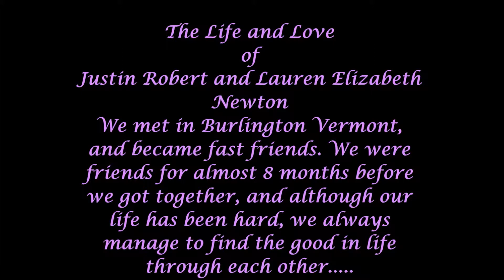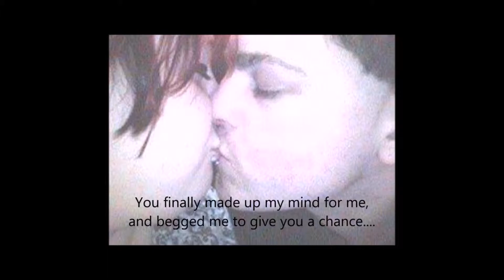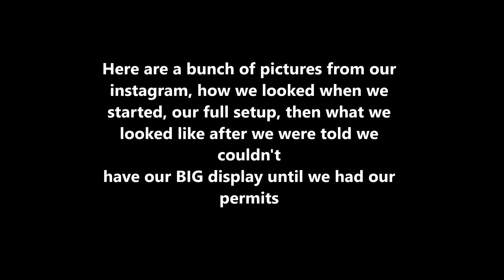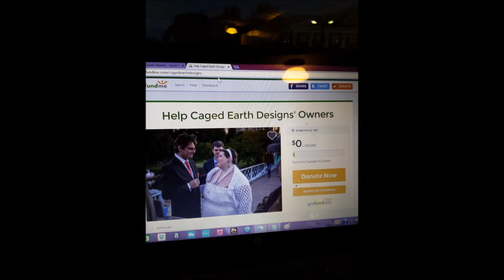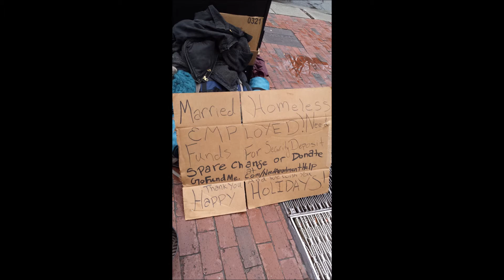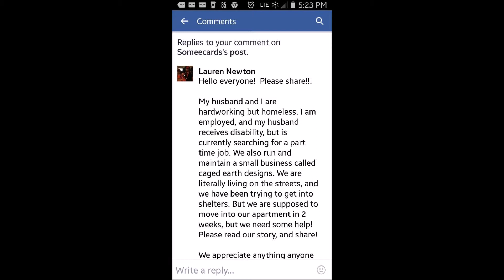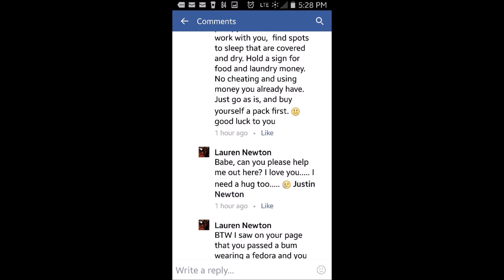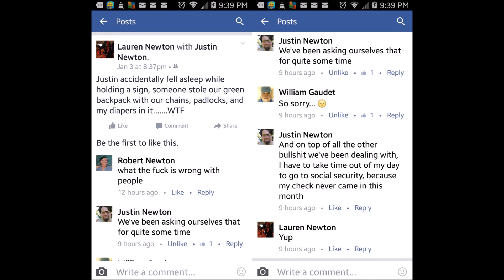Bio video for Justin and Lauren Newton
ALL SONGS WERE BOUGHT AND PAID FOR BY THE USER! We used Amazon Music and bought the tracks that we wished to use for our video